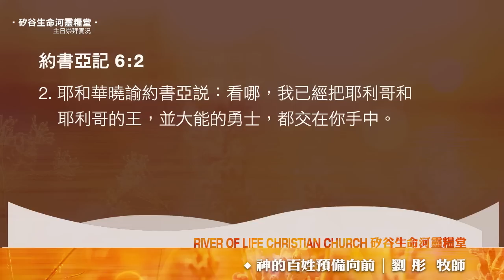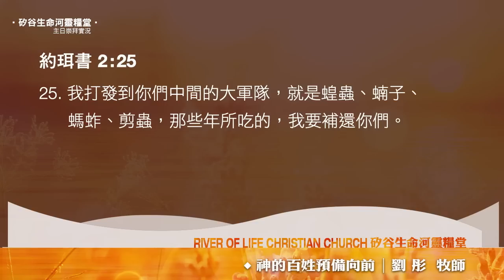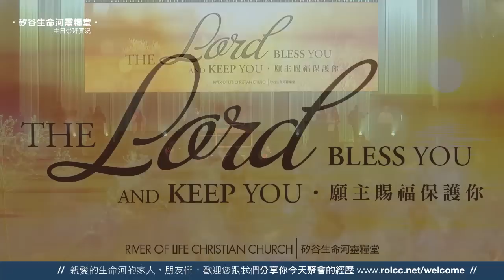神的百姓預備向前 | 劉彤牧師 | 20230910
感謝您收看生命河主日信息，願今天信息的恩膏臨到您。牧者們的信息多年來牧養眾多弟兄姊妹，是神施恩及祝福的管道。
1177 Laurelwood Road, Santa Clara, CA 95054 USA